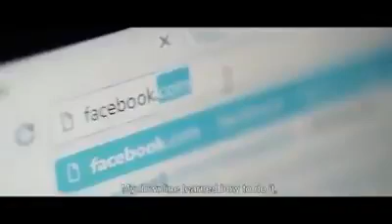SUCCESS STORY EMPOWERED CONSUMERISM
OPPORTUNITY TO EVERYONE